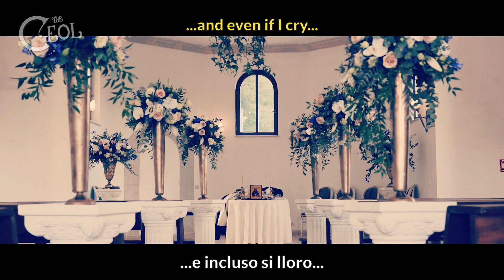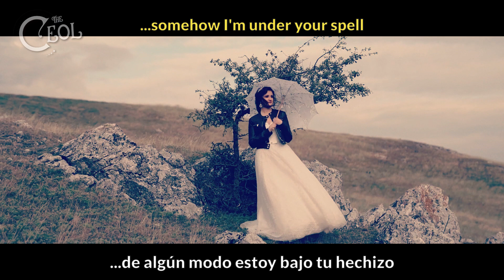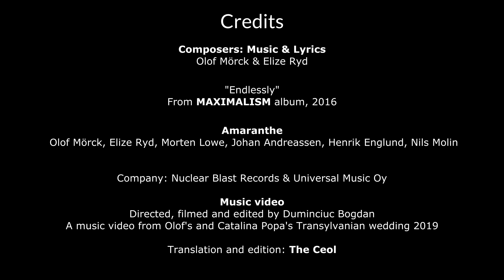AMARANTHE - Endlessly [ Sub. Español / English Lyrics ]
*IMPORTANTE: Nuestros traductores utilizan herramientas como la interpretación, paráfrasis, poética y ritmo para darle sentido a las traducciones, siempre respetando la idea que el autor desea comunicar. No promovemos las traducciones literales sin sentido.